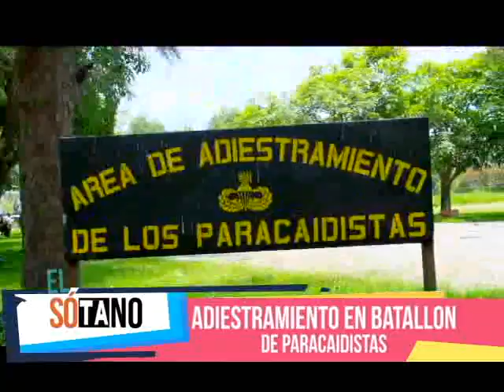Paracaidistas - Sonia Siguí